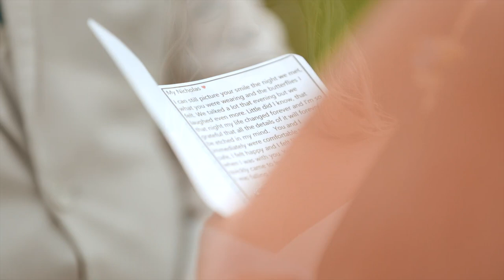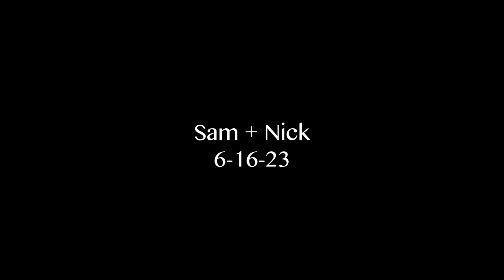Sam + Nick Wildflower River Bend Ranch Wedding Teaser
Sam and Nick got married at River Bend Ranch in Durango Colorado, they had a beautiful wild flower style wedding with just their closest friends and family, it was beautifully intimate and full of love.